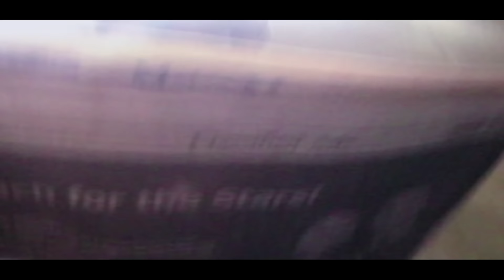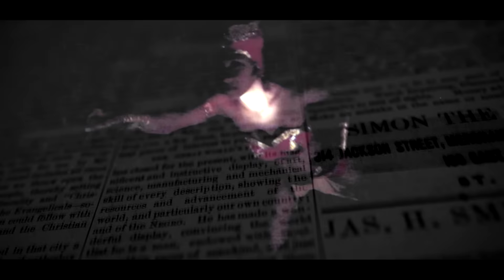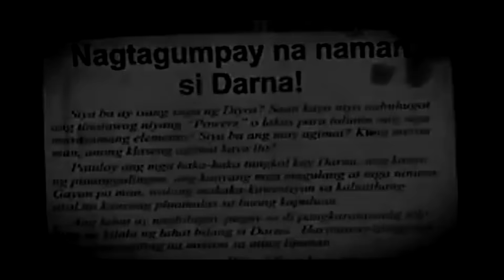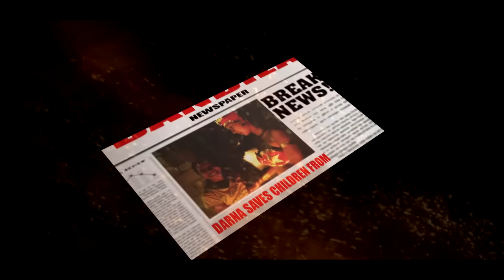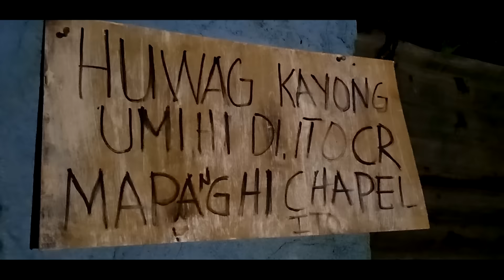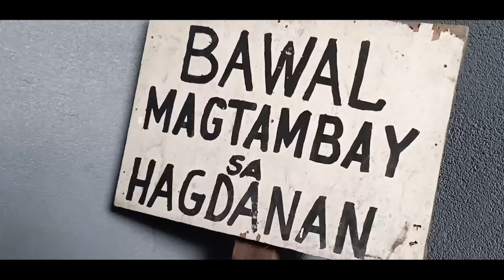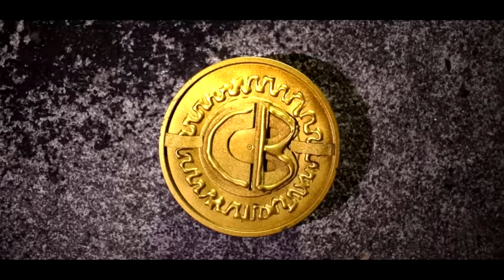Sigaw ng Bayan: Darna! (FULL SEASON 1 NO CUTS)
Sigaw ng bayan: Darna! Fan Tribute Film (FULL MOVIE)

WATCH THE SEASON 2 OF OUR DARNA MEETS CAPTAIN BARBELL HERE!

credits to @Eman & Paolo for lending me their cover of Kamikazee's Narda!
timestamp: 28:33